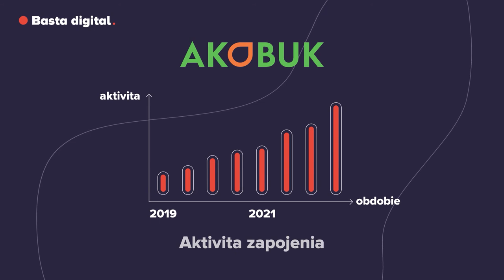8000+ zdravých ako buk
Do výzvy sa zapojilo vyše 8 000 ľudí, z ktorých dve tretiny tvorili pre Dôveru atraktívnych potenciálnych poistencov. Náklad na získanie jedného kontaktu bol najnižší od začiatku spolupráce a aktivita zapojených meraná spätnou väzbou a mierou otvárania na seba nadväzujúcich emailov vo výzve najvyššia.